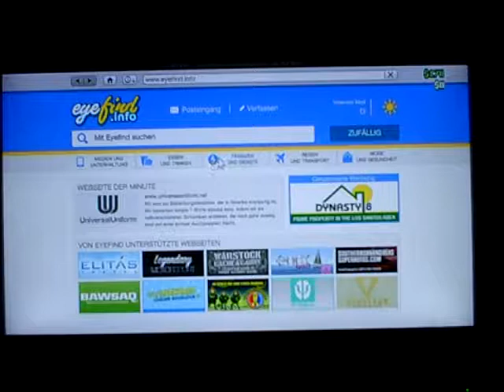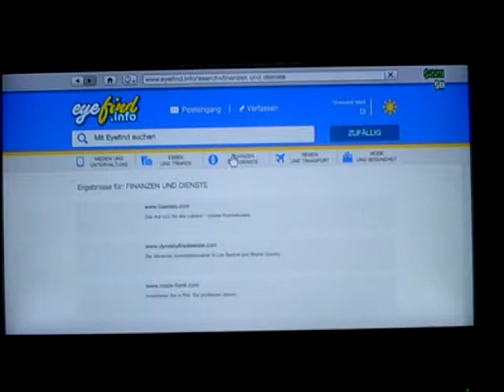GTA V Onlein spielen Teil 2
heute kommt der zweite teil von gta 5